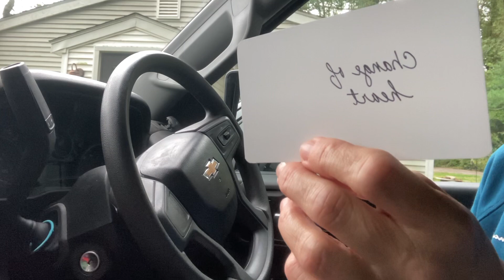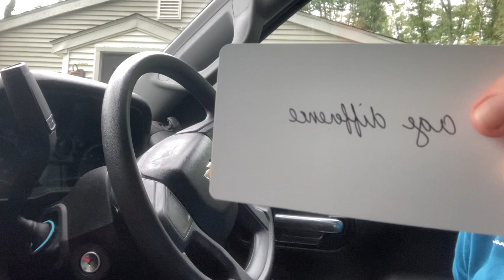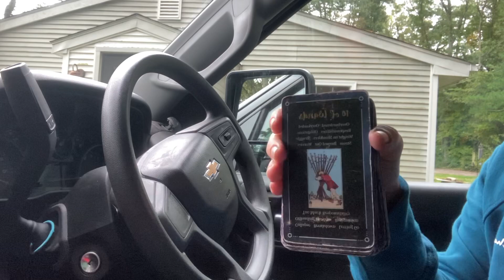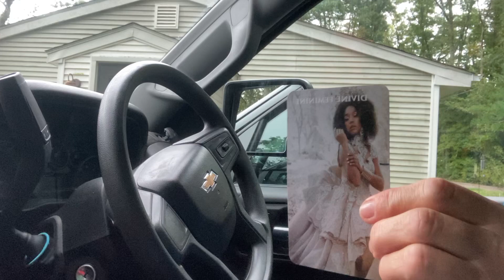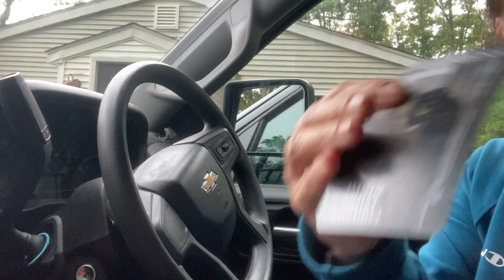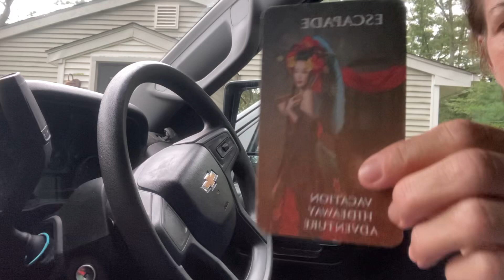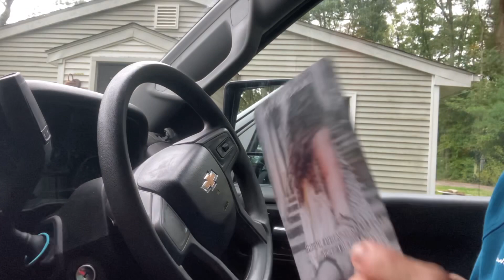THROUGH THE FIRE: DF has been burned by DM’s toxic posse but all it did was help them rise! 🦅🙃